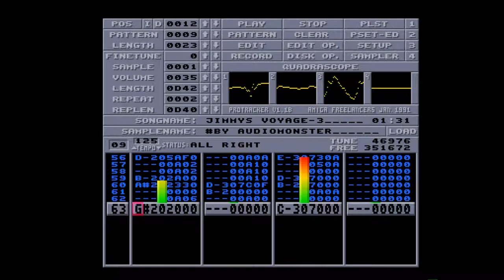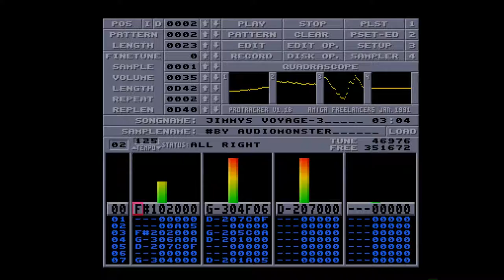Amiga 500 - Raphaël Gesqua - Jimmy Voyage 03